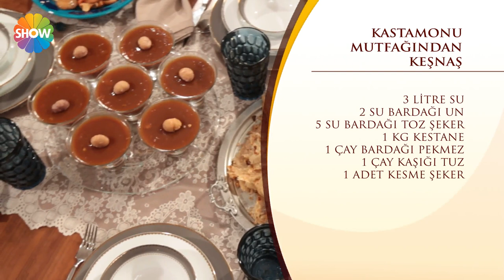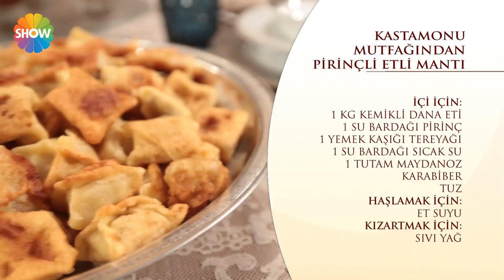Nursel'in Mutfağı 259.Bölüm "Kastamonu"